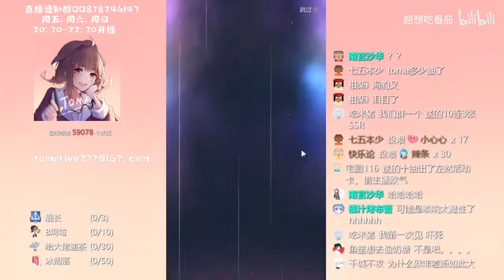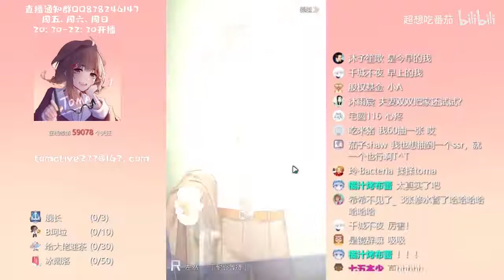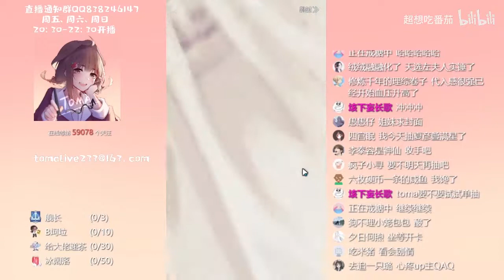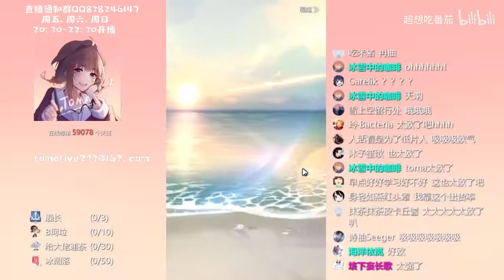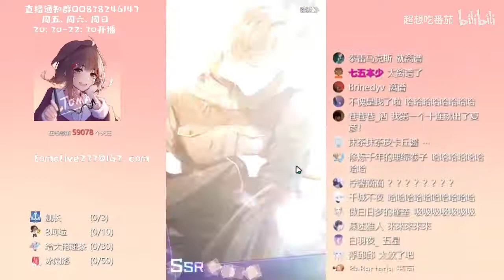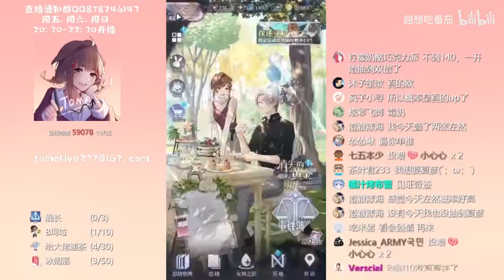【未定直播实况】黄金大劫案全活动剧情+卡面剧情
未定事件簿直播实况
直播时间：
9月30日晚上19：00
9月6日、7日、8日晚上19:00